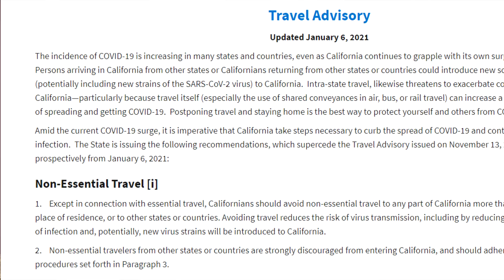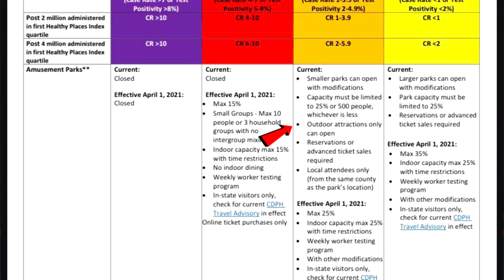Disneyland reopening | all your questions answered FAQ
Disneyland is reopening soon and you have questions.  We have your answers.  What about tickets you already purchased?  What about annual passes?  What about Avengers Campus?  Which rides? Which restaurants?  You get the idea...

Special thanks to our Producers:

Evan Layton
Greg Morrison
Derek Gathercole
Dan Schaper

Evan Layton
Greg Morrison
Derek Gathercole
Dan Schaper